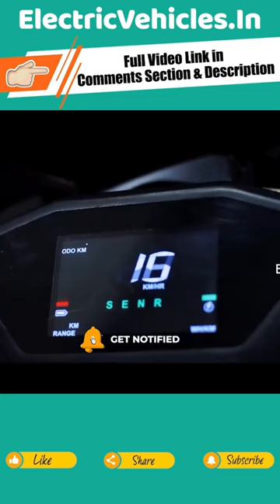SUV Electric Scooter